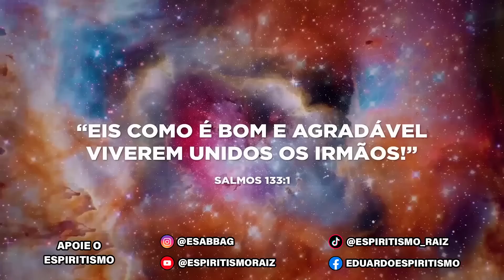🔴 ANIMISMO, O Que É ? Pedro Augusto 21 / 100 Curso Espírita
Participa de vários trabalhos de caridade e faz constantemente várias doações com seu próprio dinheiro além de promover encontros pelo brasil todo pagando do seu bolso as passagens, hotel e todas as suas despesas